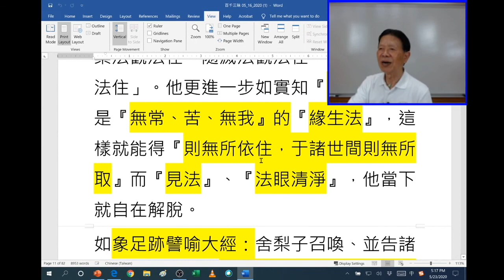佛學問答 - 不要用”應該””不應該”的知見來論斷世間一切人事物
洛杉磯淨宗學會
The Amida Society of Los Angeles